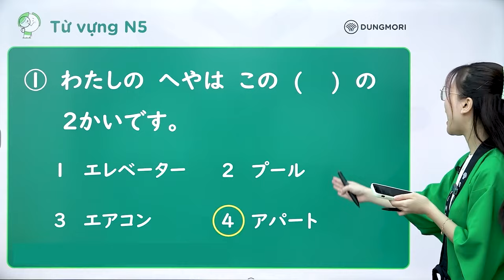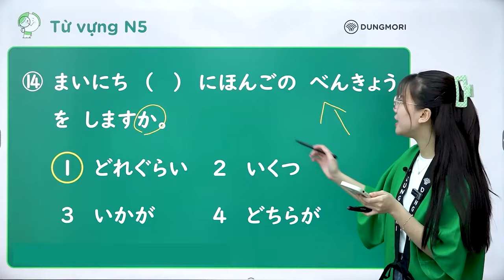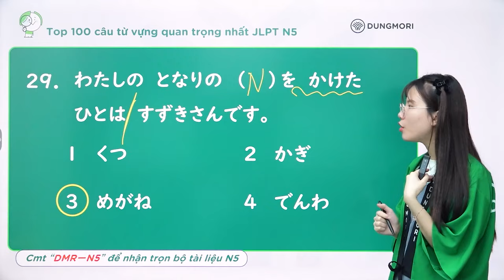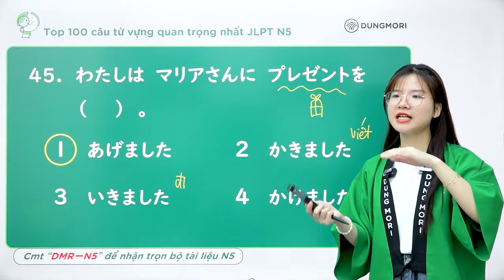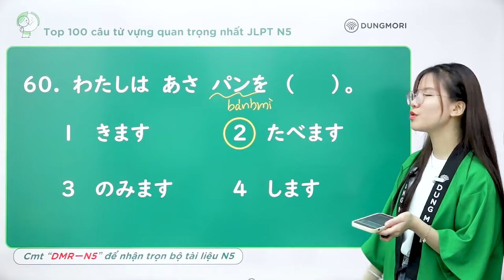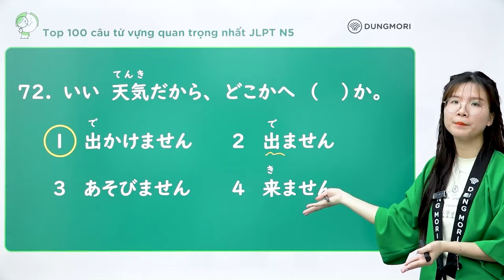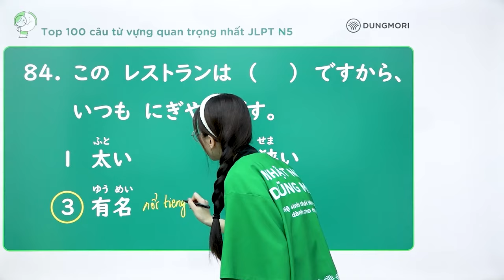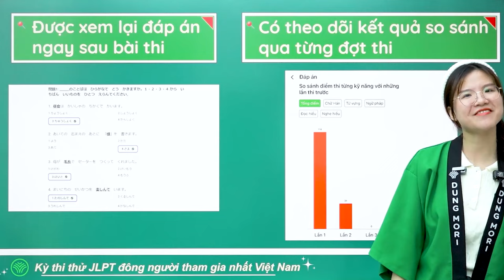2h17' tổng ôn TỪ VỰNG JLPT N5 || Full 100 câu mondai 3 jlpt N5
Chỉ còn 1 tháng nữa thôi là đến ngày thi JLPT rồi!! Cùng Ninh Ss ôn luyện 100 câu hỏi TỪ VỰNG JLPT N5 nhé